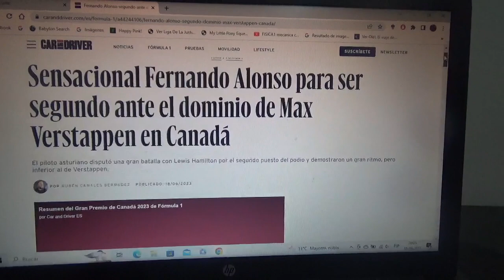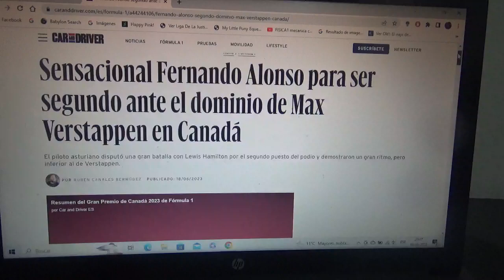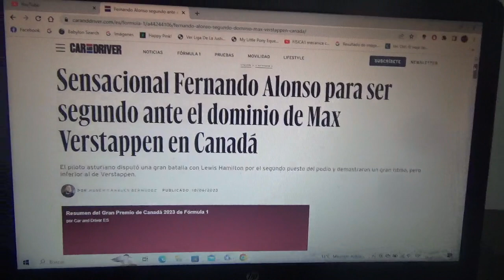Resumen GP de Canadá 2023 de F1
Un breve resumen de lo que fue el Gran Premio de Canadá en el trazado semipermanente Gilles Villeneuve de Montreal en la que el ganador fue el neerlandés actual bicampeón mundial Max Emilian Verstappen seguido del español oriundo de Asturias Fernando Alonso y el británico multicampeón mundial Lewis Hamilton 2do y 3er lugar respectivamente